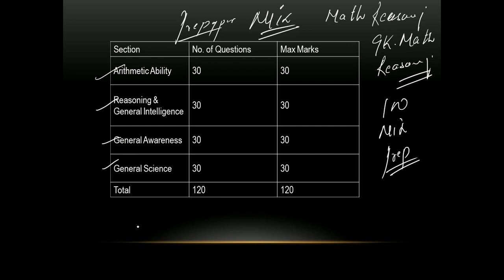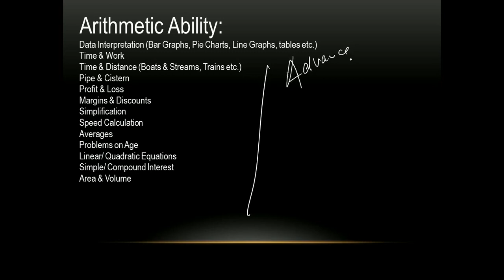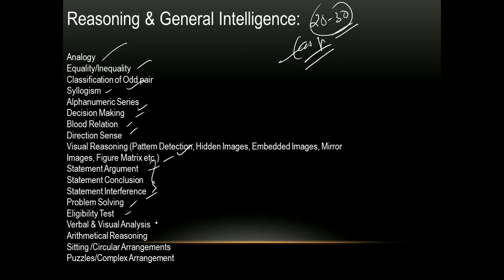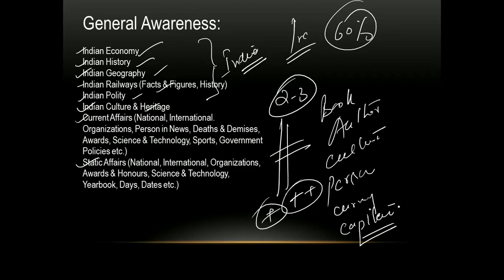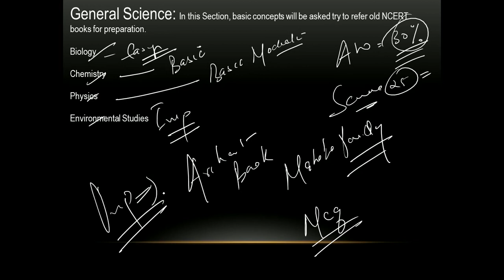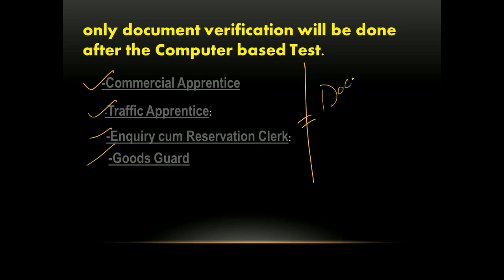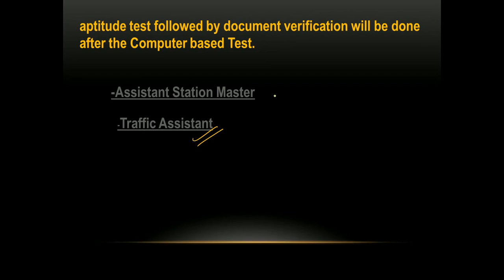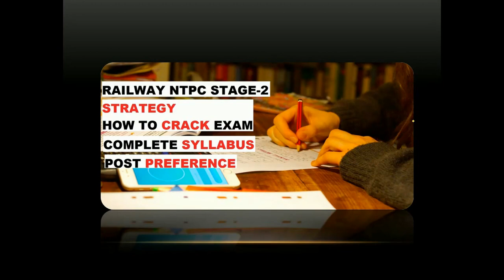how to qualify railway ntpc stage 2 || strategy how to crack exam | complete syllabus | cutoff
how to crack or qualify railway ntpc stage 2 | strategy how to prepare rrb ntpc exam | what is complete syllabus | how to study complete plan |BOOKS| what will be after exam..much more..